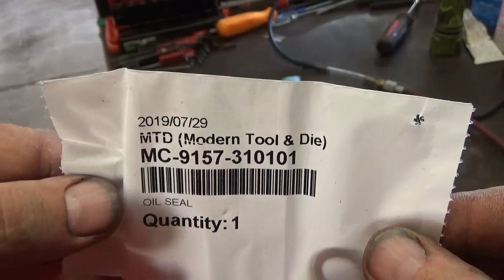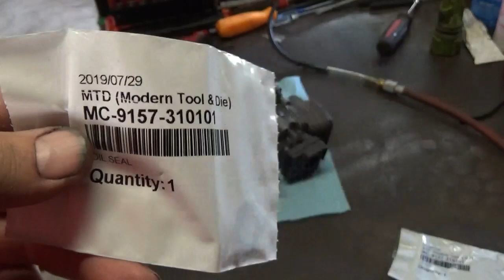McCoulloch Mac140 Crank Seals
Installing New Crank Seals on the McCoulloch  Mac140